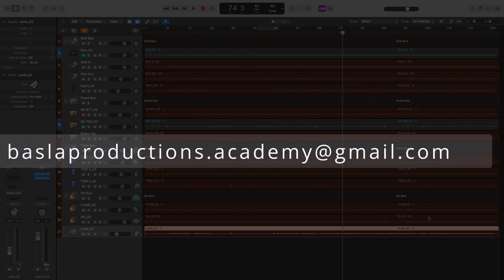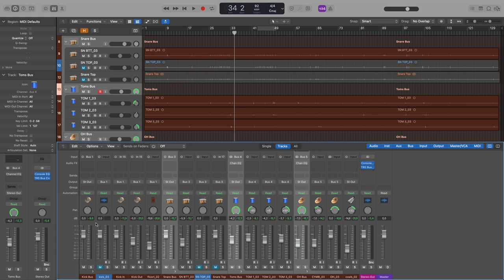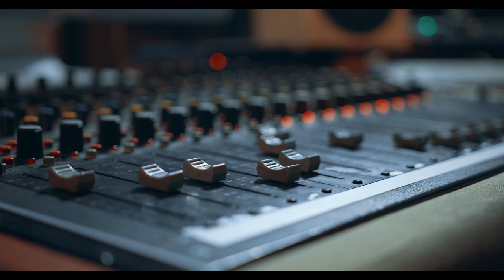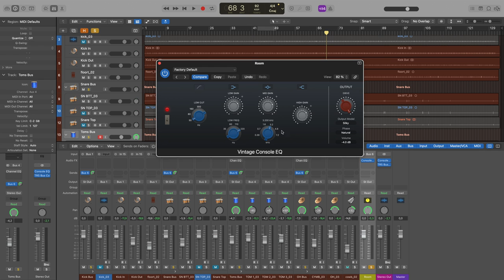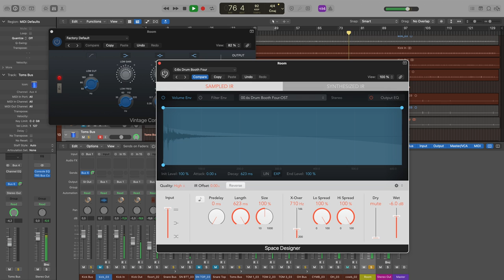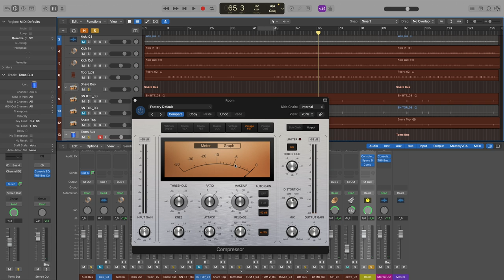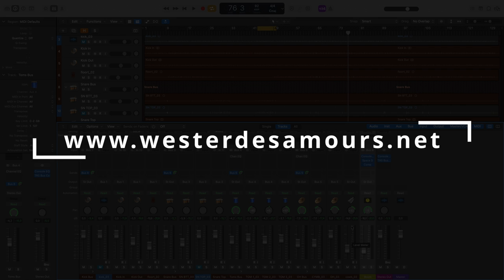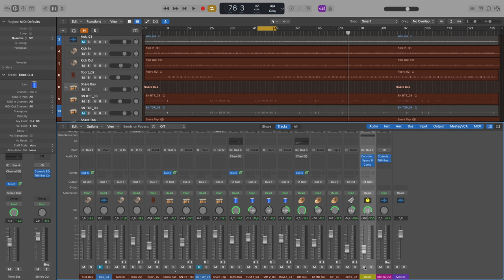Kreye ROOM pou Batri Live nan Logic Pro X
Me Link Pou ka gade tout leson kijan mte fè MIX la

Yon Chanèl kote'w ka apwann tout bagay sou Bass ak lòt enstriman yo.

Wester Desamours